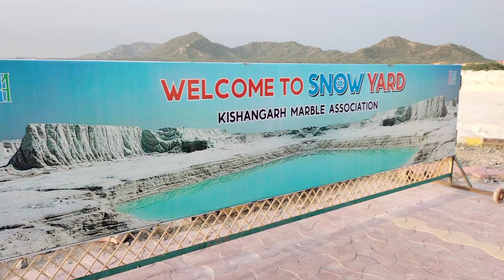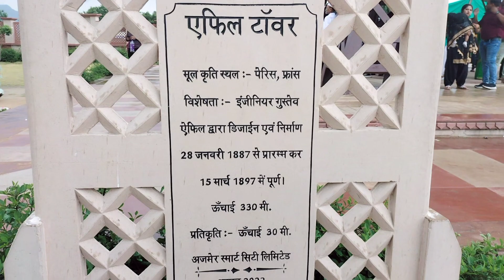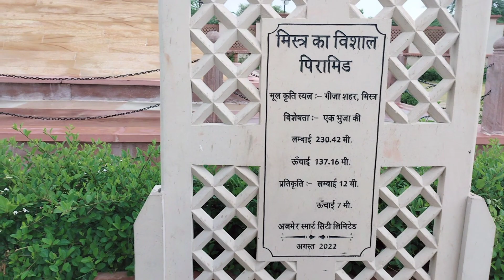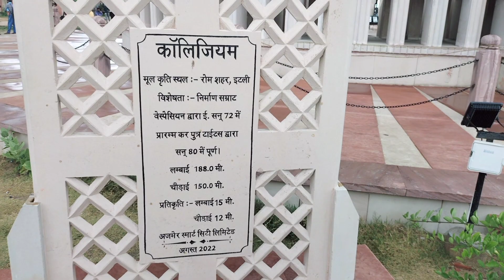Damping Yard!! Pushkar!! Ajmer Rajasthan#travel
वर्तमान समय में यह राजस्थान की 'मार्बल नगरी' के नाम से विख्यात है। यहाँ किशनगढ़ डम्पिंग यार्ड भी है। किशनगढ़ में डंपिंग यार्ड का निर्माण – मार्बल  औघोगिक क्षेत्र से रोजाना हजारो लीटर मार्बल और ग्रेनाइट स्लेरी निकलती है जो अनुपयोगी है। मार्बल पत्थर और ग्रेनाइट को काटने के दोरान निकलने वाले पाउडर  को स्लेरी कहते है ।जिस भी जगह इस स्लेरी को डाला जाता वंहा पेड़ पोधे नष्ट हो जाते और भूमि बंजर हो जाती । इसलिए मार्बल एसोसिएशन द्वारा स्लेरी डालने के लिए एक जगह निर्धारित की गयी जिसे डंपिंग यार्ड के नाम से जाना जाता है भारत सरकार केन्द्रीय नियंत्रण बोर्ड ने सभी  औघोगिक कारखानों से निकलने वाले स्लेरी (पाउडर ) को डंपिंग यार्ड में डालने के लिए पाबंद कर रखा है । डंपिंग यार्ड लगभग ३००  बीघा एरिया में फेला हुआ है और ये पूरा मार्बल स्लेरी से बना हुआ है इस मार्बल स्लेरी (पाउडर) को डंपिंग यार्ड में डालने के लिए ६५० टेंकर मार्बल एसोसिएशन द्वारा कार्य करत है । सम्पूण स्लेरी (सफेद पाउडर ) को एक निश्चित जगह डालने से डंपिंग यार्ड का निर्माण हुआ । किशनगढ़ डंपिंग यार्ड को राजस्थान के स्विट्जरलैंड के नाम से भी जाना जाता है बरसात के मोसम में यंहा का द्रश्य स्विट्जरलैंड की बर्फीली वादियों जेसा दिखाई देता है । डंपिंग यार्ड में प्रवेश करने के लिए किशनगढ़ की मार्बल एसोसिएशन से परमिशन लेना जरुरी है । डंपिंग यार्ड में घुमने जाने का टाइम सुबह 10 बजे से शाम 6:00 तक है ।  यंहा परराजस्थान सहित बाहरी  राज्य के पर्यटक भी गुमने आते है और अब विदेशी सैलानी भी आने लगे है। अब तक किशनगढ़ डंपिंग यार्ड में बॉलीवुड के कई प्रशिद्ध कलाकार शूटिंग कर चुके है । अनिल कपूर की फिल्म  'थार' , टाइगर श्रॉप और श्रद्धा कपूर की फिल्म  ‘बागी 3’, कॉमेडियन कपिल शर्मा की फिल्म  'किस - किस से प्यार  करू ' आदि फिल्मो की शूटिंग की जा चुकी है। यह जगह फोटोसूट और एल्बम सूट के लिए भी अत्यधिक लोकप्रिय है सुनाक्षी सिन्हा ,प्रभु देवा ,सपना चोधरी सहित अन्य कलाकार यंहा एल्बम की शूटिंग कर चुके है।

पुष्कर (Pushkar) भारत के राजस्थान राज्य के अजमेर ज़िले में स्थित एक नगर व प्रमुख हिन्दू तीर्थस्थल है। यहाँ प्रतिवर्ष प्रसिद्ध पुष्कर मेला लगता है और यहाँ देश का एकलौता ब्रह्मा मन्दिर है। पुष्कर अजमेर शहर से 14 किमी दूर स्थित है।

अजमेर (Ajmer) भारत के राजस्थान राज्य का एक प्रमुख व ऐतिहासिक नगर है। यह अजमेर ज़िले का मुख्यालय भी है। अजमेर अरावली पर्वत श्रेणी की तारागढ़ पहाड़ी की ढाल पर स्थित है। यह नगर सातवीं शताब्दी में अजयराज सिंह नामक एक चौहान राजा द्वारा बसाया गया था। इस नगर का मूल नाम 'अजयमेरु' था। सन् 1365 में मेवाड़ के शासक, 1556 में अकबर और 1770 से 1880 तक मेवाड़ तथा मारवाड़ के अनेक शासकों द्वारा शासित होकर अंत में 1881 में यह अंग्रेजों के आधिपत्य में चला गया।